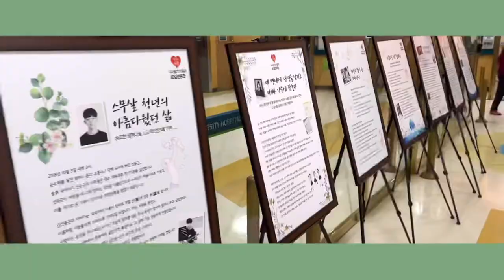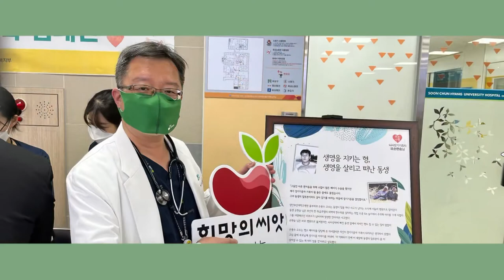[SCH 천안] 생명나눔 캠페인 동영상 (with KODA)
생명나눔은 어떤 치료를 해도
살아날 가능성이 없는 뇌사상태인 경우에
타인을 위해 행하는 숭고한 나눔입니다.

올바른 생명나눔의 인식과 홍보를 위하여
본원에서 생명나눔 캠페인을 처음으로 올해 시행하였습니다.